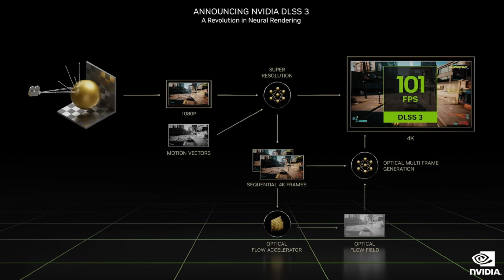Скетч Дженсен Хуанг = Танос. Nvidia DLSS3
Скечт, фан видео. Дженсен Хуанг с его дорисовкой кадров решил подменить понятие ФПС, чтобы продать геймерам веру в то что с помощью ИИ можно заменить реальные вычислительные мощности.
Я Даниил Продольный. Это мой второй канал, где я рассуждаю о современном обществе, жизни и отношениях между людьми. Здесь вы найдете мои философские размышления на актуальные темы, приправленные искрометным юмором автора